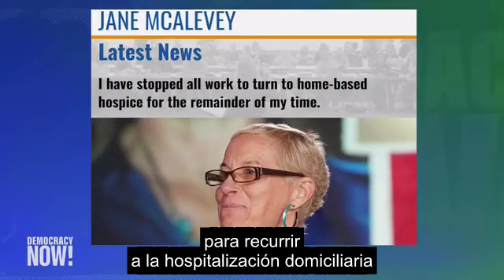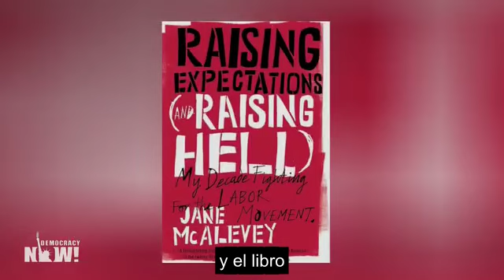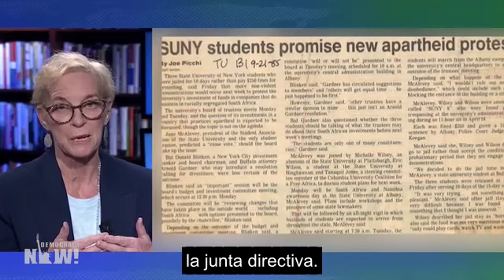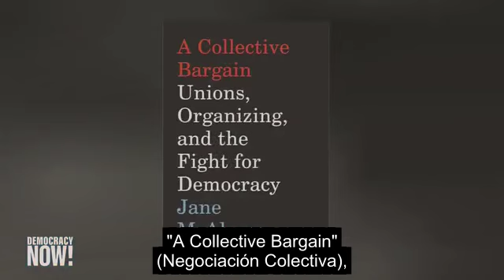Entrevista Jane McAlevey en el programa Democracy now! en 23/04/2024 (Subtitulado en Castellano)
Entrevista realizada a Jane McAlevey el 23 de abril de 2024 en el programa Democracy now! Audio original (en inglés) con subtítulos en castellano.

Lxs periodistas Amy Goodman y Juan González entrevistan a Jane McAlevey, repasan su trayectoria, los retos actuales del movimiento de trabajadorxs y analizan la situación actual en EEUU, consciente de que se encuentra en los últimos momentos de su vida. Sólo le habían dado unos meses de esperanza de vida debido a un cáncer terminal. Moriría el 6 de julio.